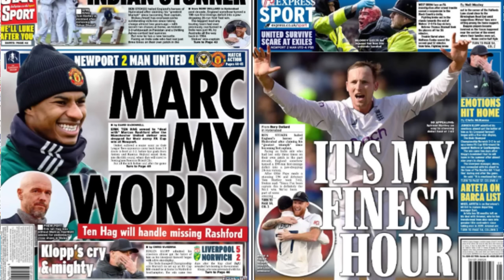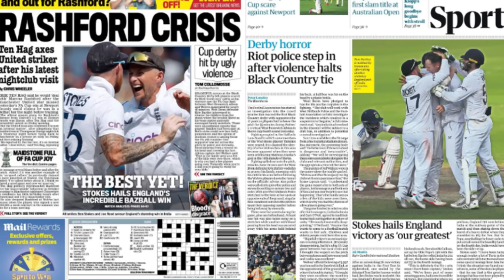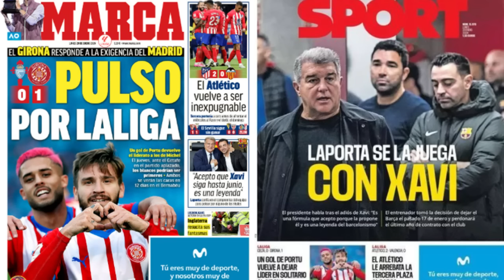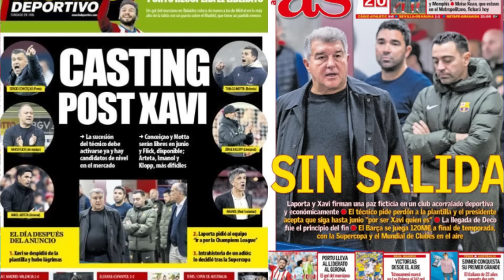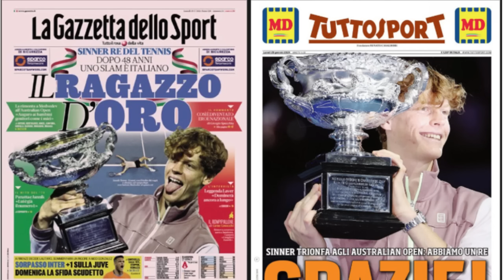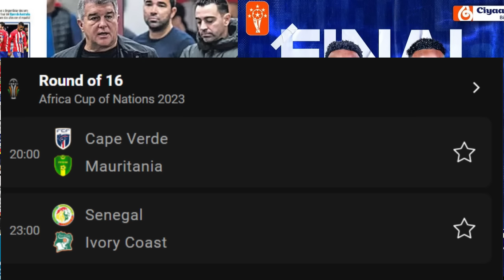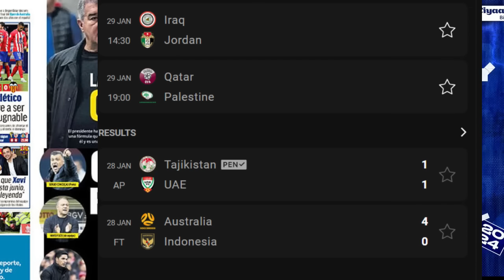WARGESYADA Maanta Finaalkii weynaa Hirshabeele vs Galmudug ayaa lagu kala bixi doonaa, Arteta miyaa